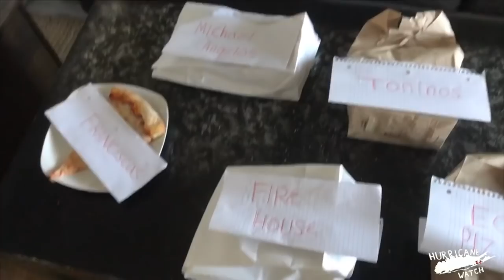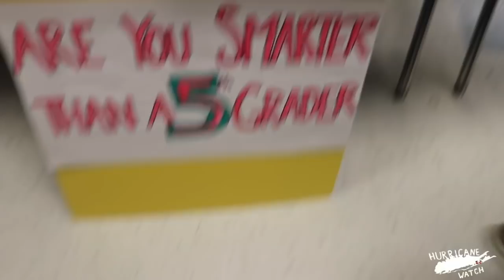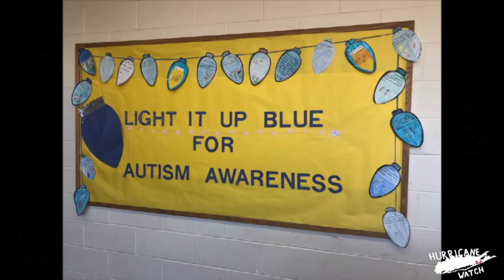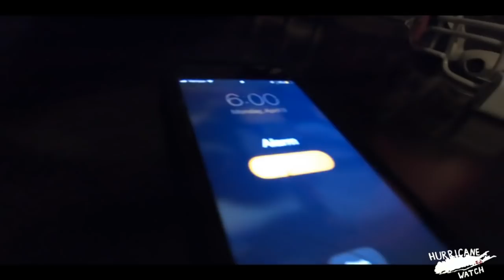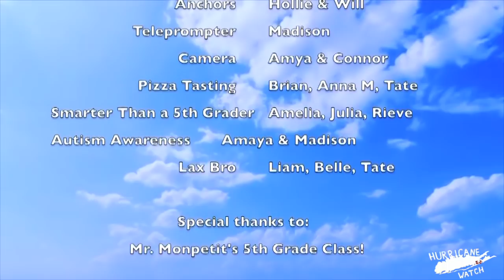Hurricane Watch, April 12, 2019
Director: George
Producer: Jimmy
Anchors: Hollie + Will
Packages:
Pizza taste test, Are You Smarter Than a 5th Grader?, Autism Awareness, LAX Bros